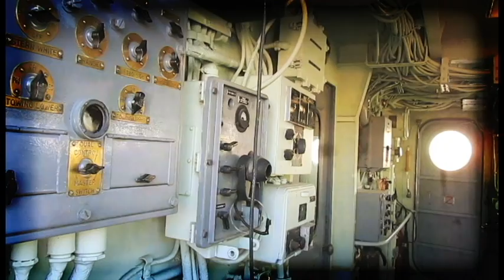USS KIDD SHIP